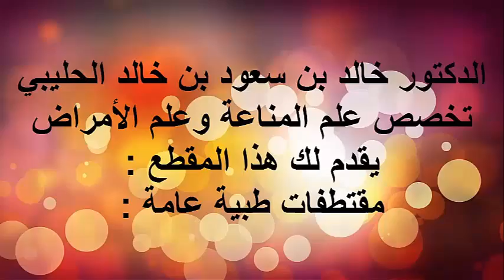اعراض ضهور الدم في البول / الدكتور د.خالد بن سعود الحليبي اخصائي الطب الوقائي للأمراض .